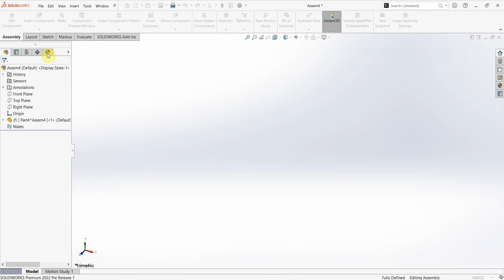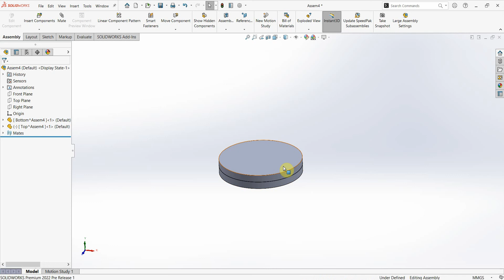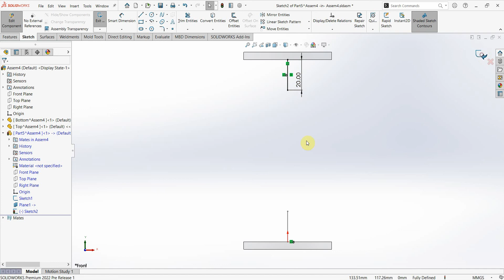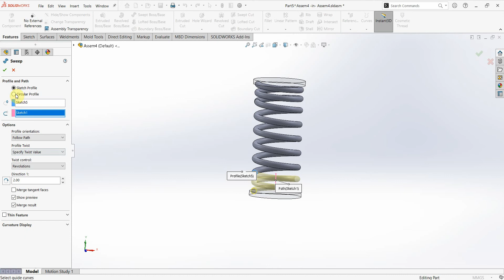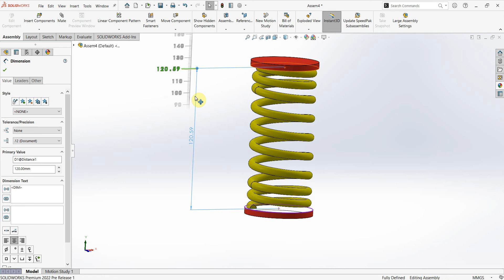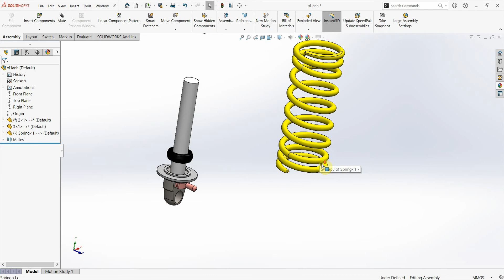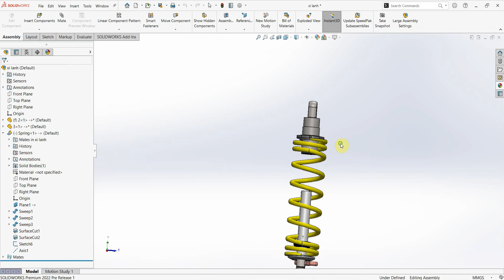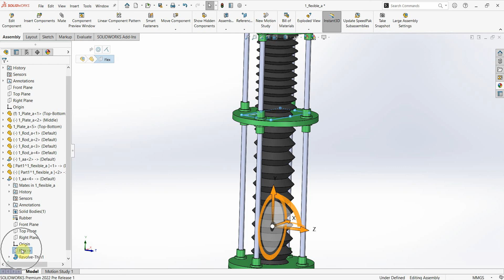Lắp ráp lò xo tự động đàn hồi - Flexible Components Spring - Solidworks Tip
Video chia sẻ với các bạn thiết kế lò xo tự động đàn hồi trong môi trường Assembly, sử dụng lò xo vừa tạo để đưa vào các cụm lắp ráp khác đảm bảo được sự đàn hồi nhờ tính năng Flexible Components từ Solidworks 2020.
3D Engineer Share&Learn Youtube Chanel!